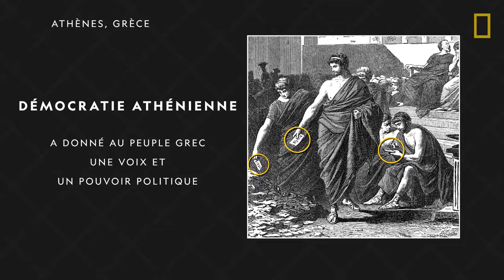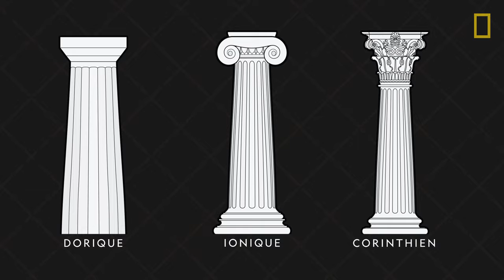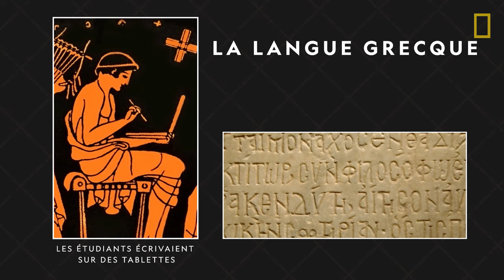COMPRENDRE : La Grèce antique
De l'art à la politique, la Grèce antique a laissé une empreinte indélébile sur l'histoire de notre monde. D'où l'alphabet tire-t-il son nom ? Comment l'héritage de la Grèce antique a-t-il évolué durant des millénaires ?